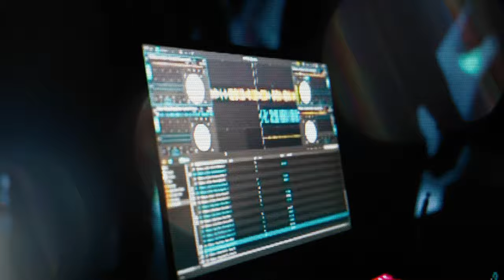ATM JAYY - Get Ready [Official Music Video]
ATM JAYY - Get Ready
Download/Stream:

The official Youtube channel of recording artist, ATM JAYY.